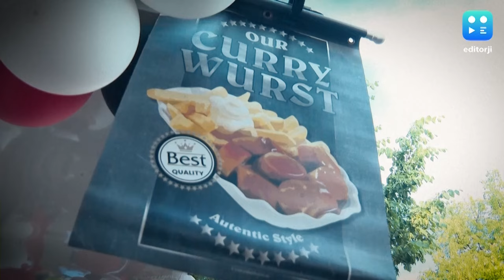UEFA Euro Cup 2024 Germany : ৫-১ গোলে Euro জয়ের যাত্রা শুরু জার্মানির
দেশের মাটিতে জয় দিয়ে ইউরো কাপ অভিযান শুরু করল জার্মানি । শুক্রবার মিউনিখে স্কটল্যান্ডের বিরুদ্ধে ৫-১ গোলে জিতলেন রুডিগারেরা । হাতি শাবক ভুবি কিন্তু এই ম্যাচের ভবিষ্যদ্বাণী আগেই করে দিয়েছিল । ফুটবলে শট মেরে ইউরোর প্রথম ম্যাচে জার্মানি জয়ের ইঙ্গিত দিয়েছিল ভুবি । আর তা সত্যি করে মিউনিখে রীতিমতো দাপট দেখাল জার্মানি ।